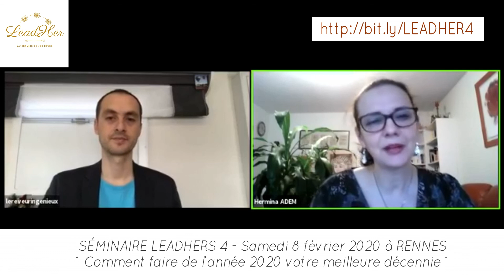Interview de Sébastien GOURRIER, intervenant expert à LeadHers 4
Découvrez l'interview de cet entrepreneur visionnaire du 21ème siècle
et rencontrez-le à Rennes le 8 février prochain :